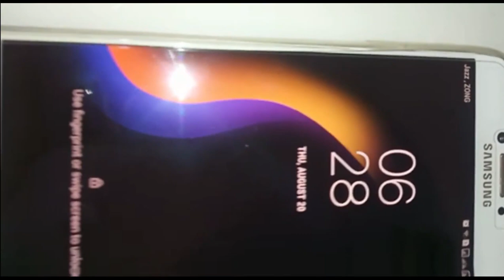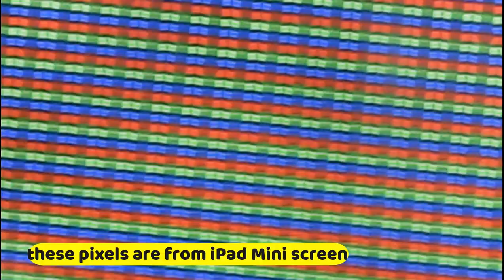How Do Pixels Of Phone Screen Look Like Under Microscope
This videos shows in close up how the pixels on phone screen look like under microscope. It is interesting to watch things in close up.